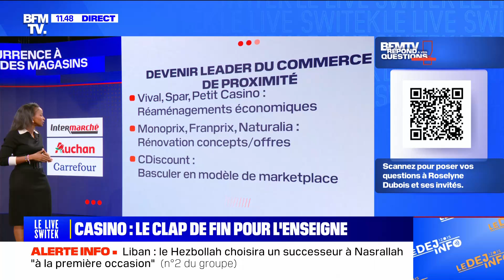Wall dans le "Live Switek" - Que deviennent les magasins Casino sans repreneurs ? (30/09/24)